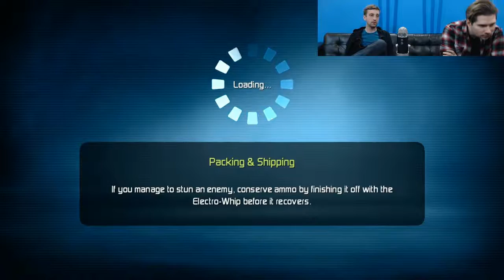Dumb Game Monday - "Hey, Sweet CD Collection" (G-Force) (GameTrailers)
Date Recorded: December 14, 2015. Join the GT crew as Kyle continues to play G-Force on another Dumb Game Monday. Kyle Bosman, Brad Ellis, Brandon Jones.

Check out their youtube channels for videos, previews, reviews and tons of other great content here